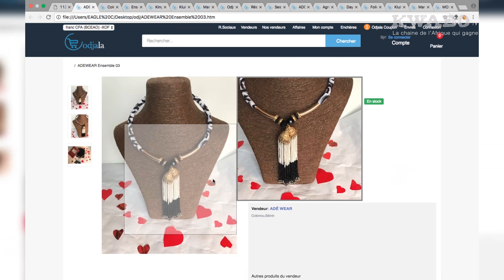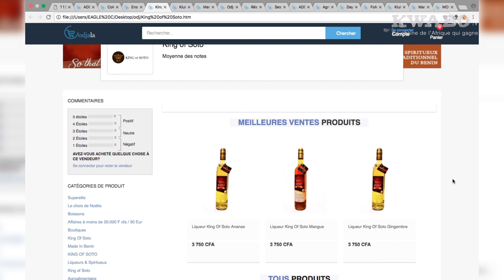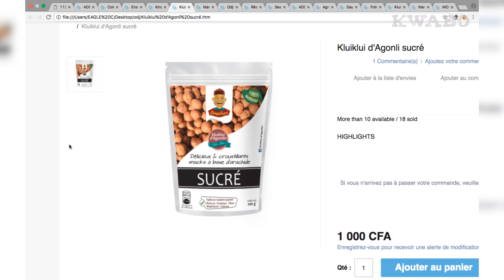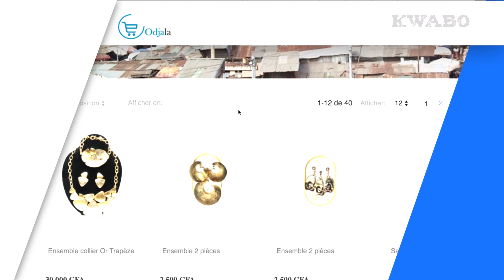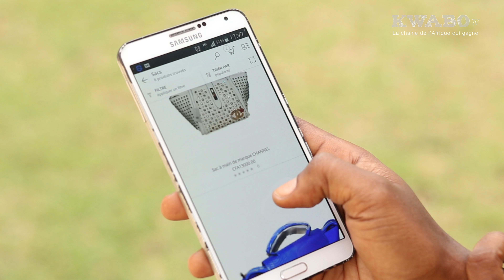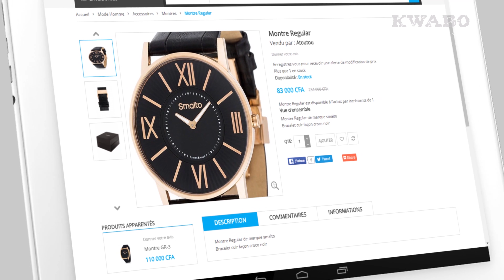KWABO TV fait le Portrait d' Afiss BILEOMA Promoteur du Site E-Commerce ODJALA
Afiss BILEOMA nous parle de son site ODJALA.COM